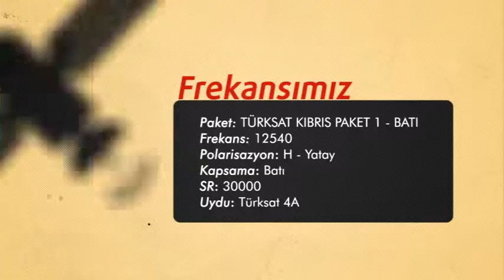HABER GELİYOR 06 02 2015 BARIŞ TİLKİ HAKAN YILDIRIM